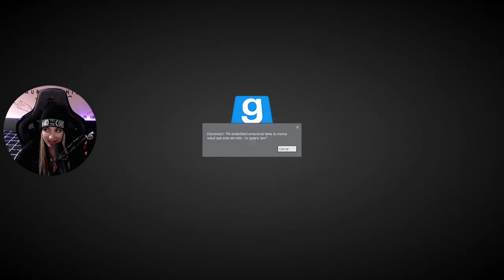MEJORES MOMENTOS NOX RP 2 | Pandora Nilo